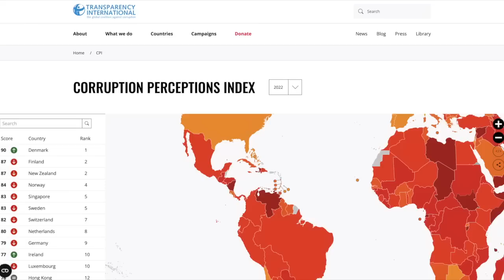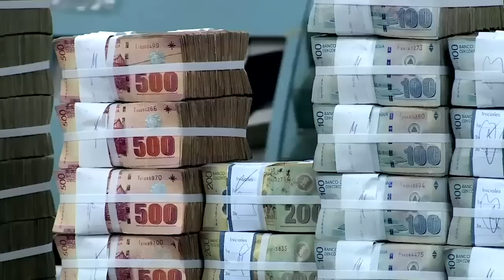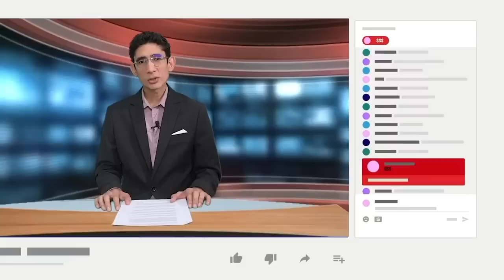Transparencia Internacional: "Corrupción pública está enraizada en Nicaragua"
La percepción de corrupción pública en Nicaragua ocupa uno de los niveles más altos en América Latina y el mundo, según el análisis de Luciana Torchiaro, la principal consejera para América Latina y El Caribe de Transparencia Internacional, quien advierte que en el país hay una “dictadura consolidada”.
Transparencia Internacional publicó esta semana el Índice de Percepción de la Corrupción 2022 que asigna un puntaje entre cero (altamente corrupto) y cien (muy transparente) a los países evaluados, además de ubicarlos en un escalafón entre 180 naciones que muestra los niveles percibidos del fenómeno en el sector público.
Según el informe internacional, Nicaragua ocupa el puesto 167 de 180 países  y registró 19 puntos, lo que lo posiciona a la par de países como Venezuela, con 14 puntos, y Haití, con 17, los peores casos de la región, que son frecuentemente citados en informes internacionales con graves problemas institucionales.

- Nicaragua se ausenta de audiencia en CorteIDH sobre derechos indígenas.
- Juan Lorenzo Holmann recibe visita familiar y logra hablar por videollamada con sus hijas.
- Cuestionan complacencia del FMI con Nicaragua: Crecimiento no es desarrollo.
- Nicaragua e Irán firman memorando de cooperación y consultas políticas.